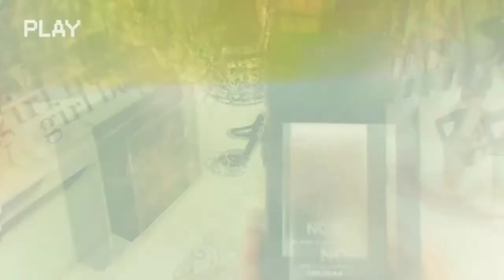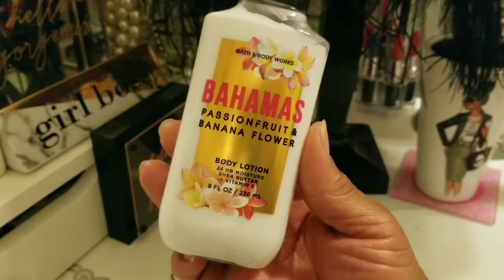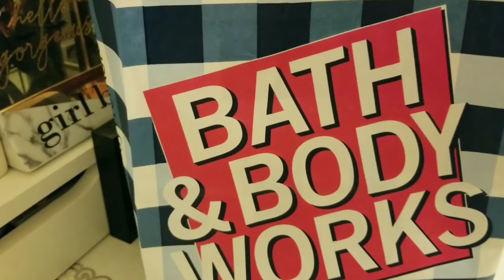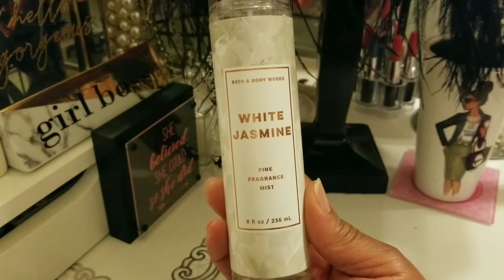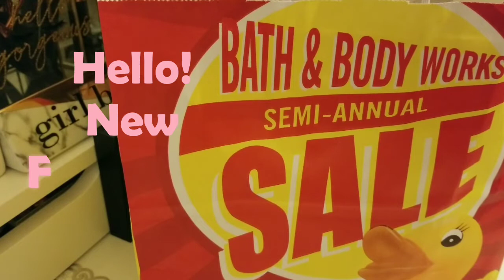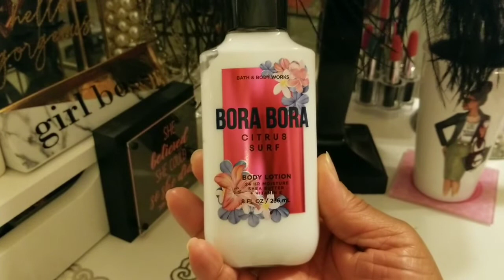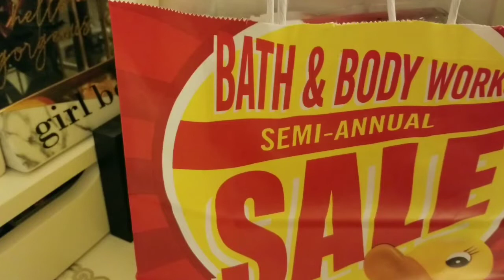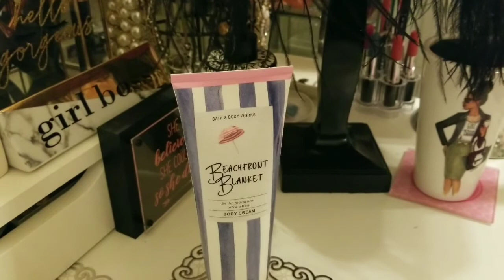Mega Bath & Body Works SAS Body Care Haul #12🛍|BOAB #118